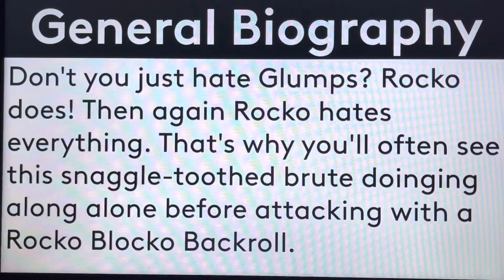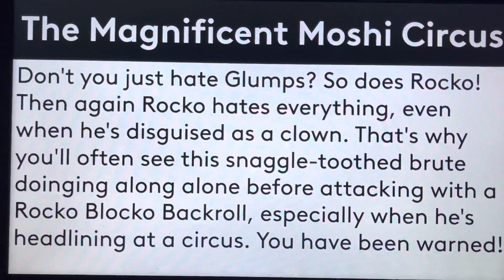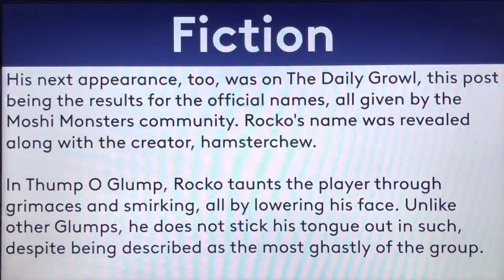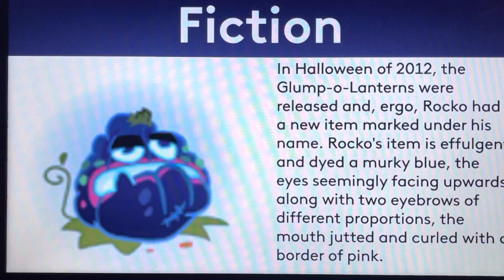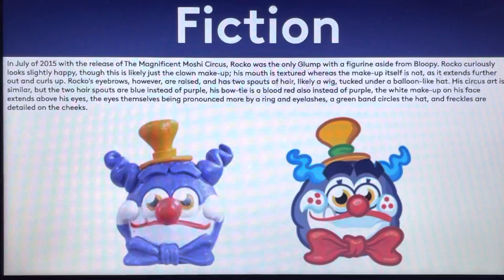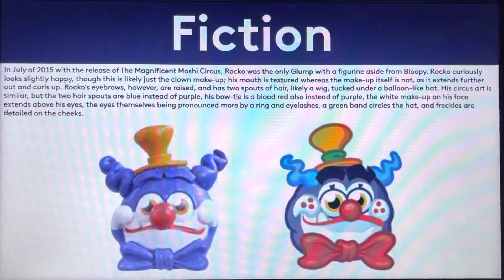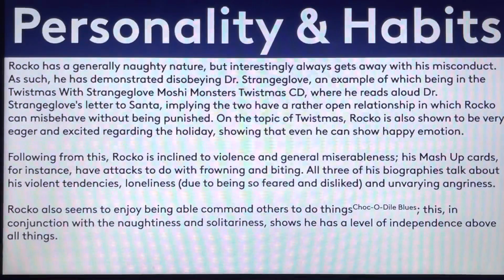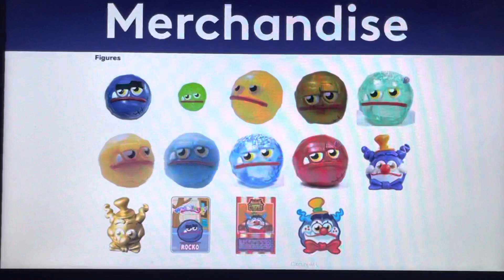Moshi Monsters Biography #509 - Rocko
Hello, YouTube! Welcome to Episode 509 of Moshi Monsters Biography! In this episode, We take a look at the biography of Rocko! Enjoy, guys!!